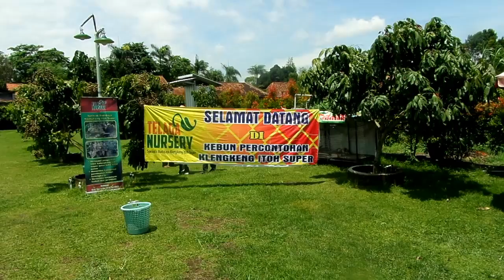Eyang-Oma membandingkan Anggur Ninel dan Kelengkeng Pak Isto || Mending mana ? Kelelengkengnya wah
Kelengkeng itoh (Dimocarpus longan) cukup terkenal dengan ciri khas daging buah kelengkeng yang tebal, rasa manis, agak kering, bijinya tebal, cocok untuk tabulampot.

Nama ilmiah (botanical name): Dimocarpus longan
Bibit berasal dari: okulasi
Rekomendasi dataran dan kondisi tempat tumbuh optimal: dataran rendah / iklim panas / suhu 30-35°C
Kebutuhan sinar matahari: full sun (penyinaran sepanjang hari)
Kapan berbuah: kira-kira 1-2 tahun lagi
Buah dapat dikonsumsi dengan cara: dimakan langsung dalam kondisi segar
Jika ditanam di pot, rekomendasi ukuran pot: diameter  60 cm
Media tanam yang digunakan: tanah humus atau tanah kompos
Intensitas penyiraman: dua kali dalam sehari
Ilustrasi ukuran tanaman saat dikirim ke Anda: 40-60 cm
Ilustrasi tinggi tanaman ketika tumbuh besar: bisa lebih dari 500 cm, atau dapat dibuat pendek dengan cara dipangkas rutin